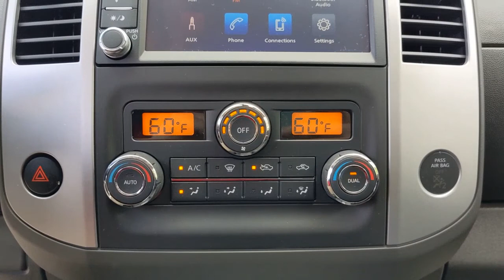2021 Nissan Frontier Natchez, Woodville, Gloster, MS, Vidalia, Ferriday, LA 718246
Glacier White New 2021 Nissan Frontier available in Natchez, Louisiana at Natchez Nissan. Servicing the Woodville, Gloster, MS, Vidalia, Ferriday, LA area.

Natchez Nissan
203 Devereux Dr

[K01] VALUE TRUCK PACKAGE  -inc: Trailer Hitch  Vehicle Security System (VSS)  Heated Front Seats  Dual Zone Automatic Air Conditioning  2 Additional Speakers  Rear Sonar  Utili-Track System  4 adjustable tie-down cleats  Sliding Bed Extender  Auto-Dimming Mirror w/Compass & Temperature  outside temperature display  Spray-In Bedliner  Fog Lamps,GRAPHITE  CLOTH SEAT TRIM,[B92] SPLASH GUARDS,[S65] BED RAIL CAPS,[L92] FLOOR MATS,[K12] VALUE TRUCK PACKAGE,GLACIER WHITE,Rear Wheel Drive,Power Steering,ABS,4-Wheel Disc Brakes,Brake Actuated Limited Slip Differential,Aluminum Wheels,Tires - Front All-Season,Tires - Rear All-Season,Conventional Spare Tire,Power Mirror(s),Sliding Rear Window,Privacy Glass,Intermittent Wipers,Variable Speed Intermittent Wipers,Power Door Locks,AM/FM Stereo,MP3 Player,Steering Wheel Audio Controls,Bluetooth Connection,MP3 Player,Auxiliary Audio Input,Bucket Seats,Pass-Through Rear Seat,Adjustable Steering Wheel,Keyless Start,Keyless Entry,Power Door Locks,Cruise Control,A/C,Cloth Seats,Driver Vanity Mirror,Passenger Vanity Mirror,Power Windows,Sliding Rear Window,Power Door Locks,Engine Immobilizer,Traction Control,Stability Control,Traction Control,Front Side Air Bag,Tire Pressure Monitor,Driver Air Bag,Passenger Air Bag,Front Head Air Bag,Rear Head Air Bag,Passenger Air Bag Sensor,Back-Up Camera